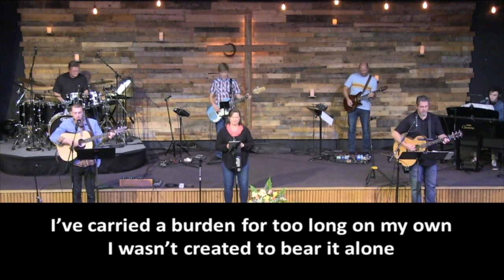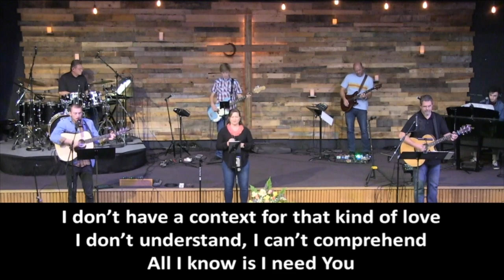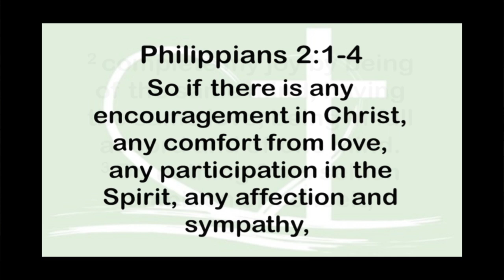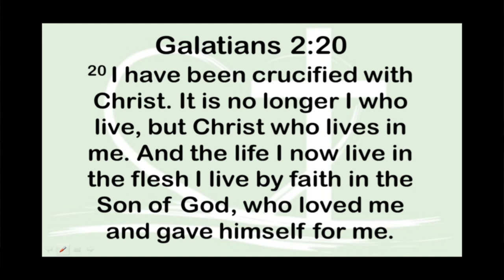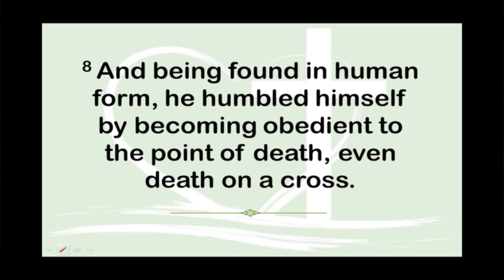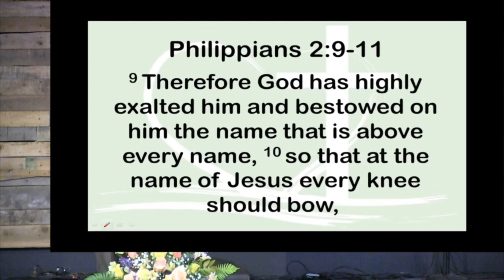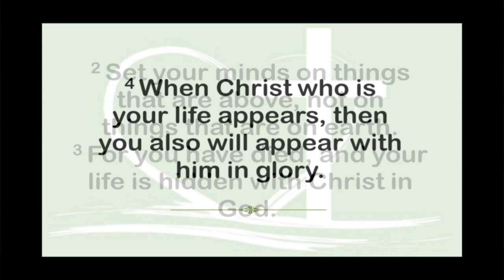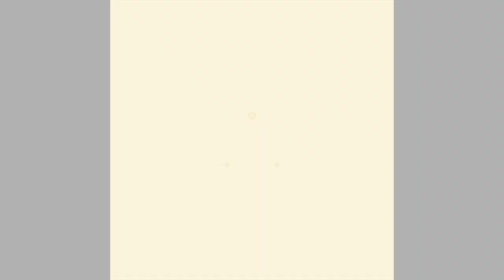Harper Church 6/7/2020 - Taking the Role of a Sacrificial Servant - Putting Others Before Ourselves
Philippians - Recovering Joy In Our Journey

What "rights" are you willing to go to the wall for?
What does it mean to be a servant?

Be sure to click here and fill out the Digital Connection card